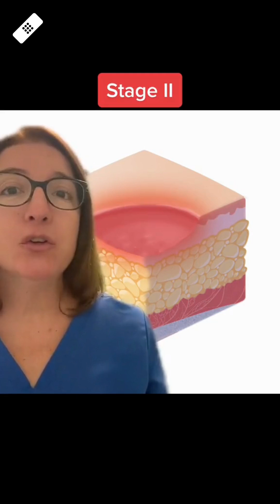Pressure Injury Staging: Wound Care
In this video Cathy explains pressure injury stages: stage 1, 2, 3, 4, unstageable, and deep tissue injuries.